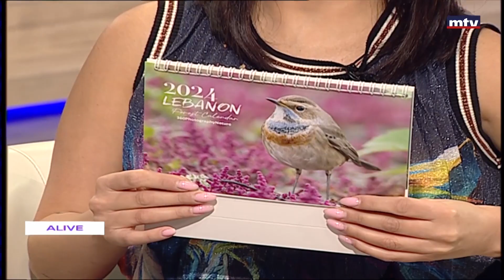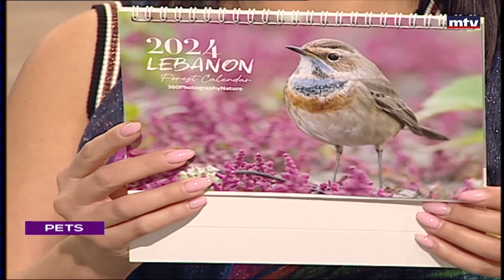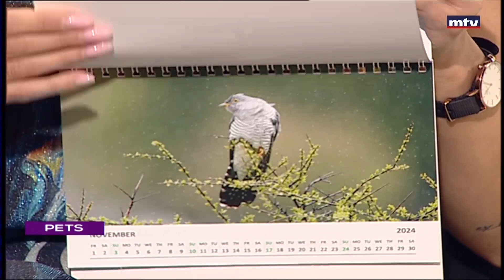Pets - 11/10/2023 - Bachar Bouka - Wild Animals Photography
Get the most up-to-date pet care information from experts in behavior, nutrition, poison control, veterinary medicine and the human-animal bond, every Saturday at 10:30 am
كل ما يختص بعالم الحيوان، كيفية العناية به، خصائصه و تربيته، بالاضافة الى آراء الاختصاصيين مع جيسي الخوري كل سبت عند الساعة العاشرة و النصف صباحاً